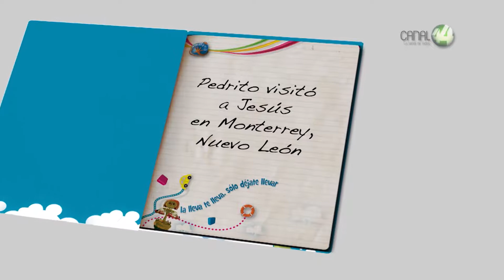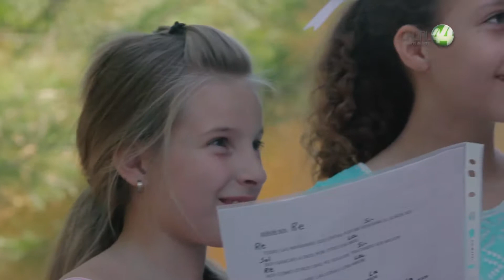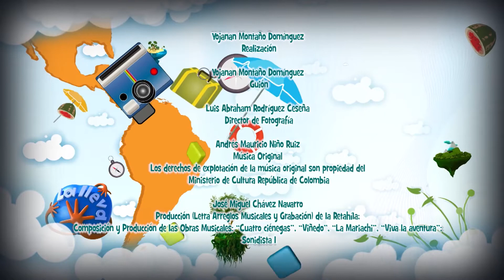La Lleva México: Cuatrociénegas, Coahuila